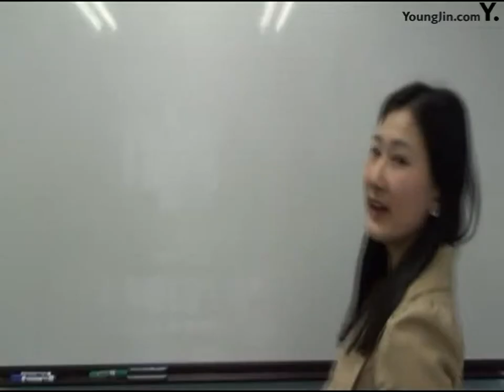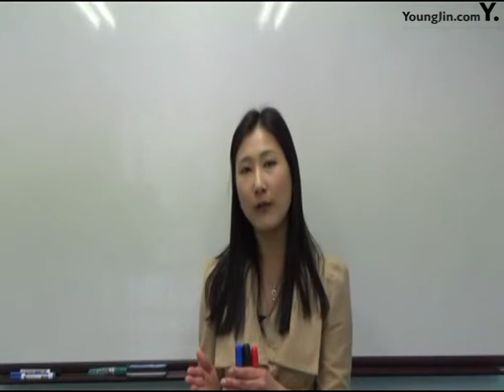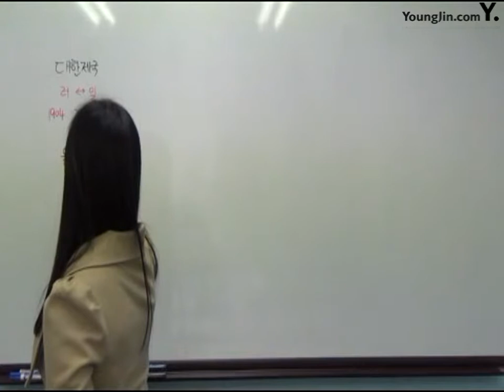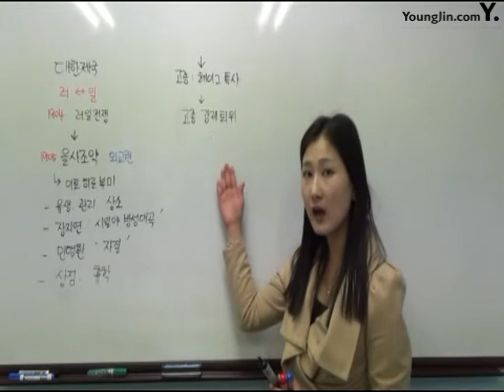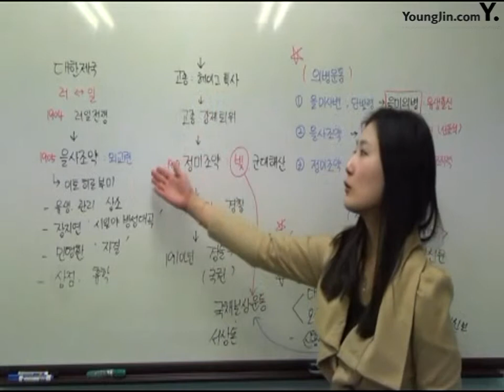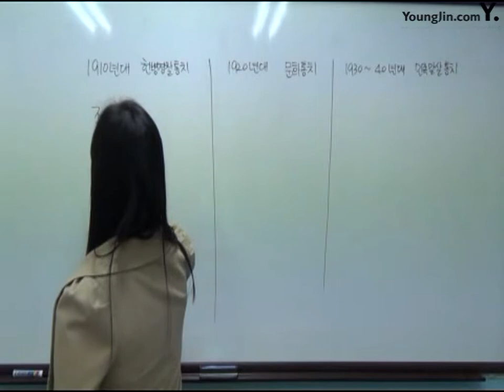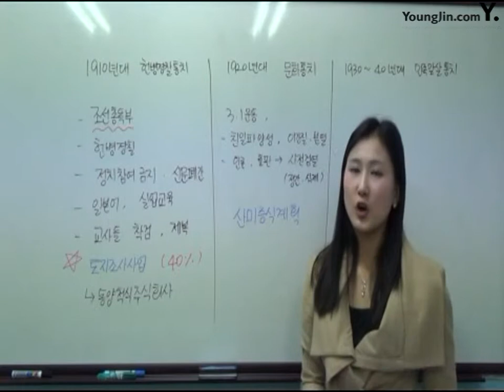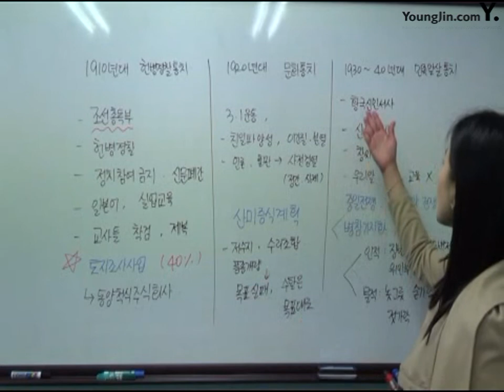14강 국권피탈과 민족저항 및 일제의 통치